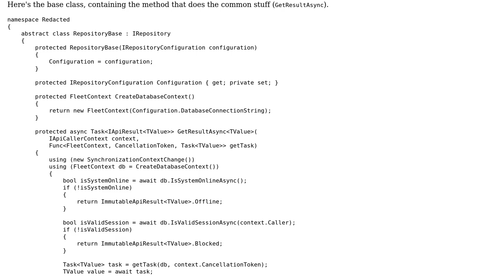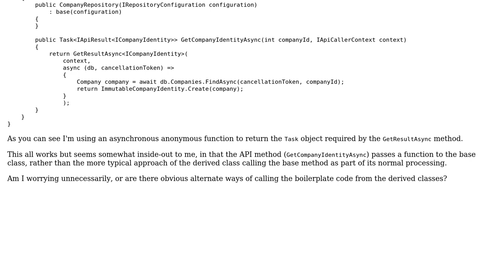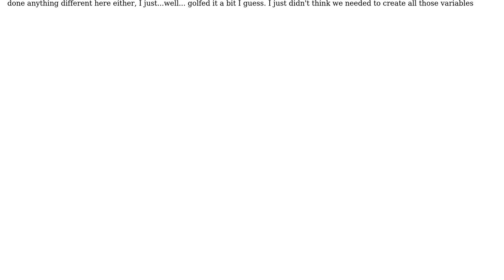Code Review: Calling common async code from a derived method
With thanks & praise to God, and with thanks to the many people who have made this project possible! | Content (except music & images) licensed under CC BY-SA | Music | Images & others | With thanks to user Steven Rands user Malachi and the Stack Exchange Network Trademarks are property of their respective owners. You are responsible for your own actions.